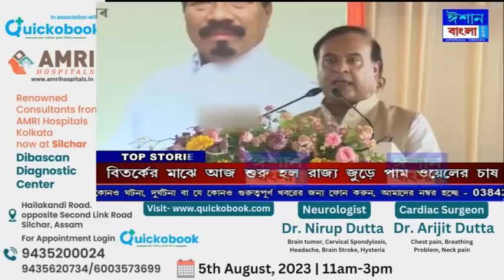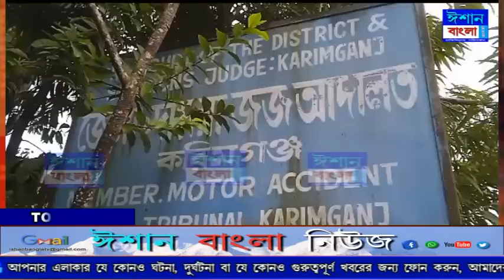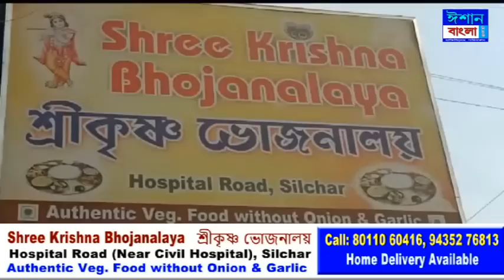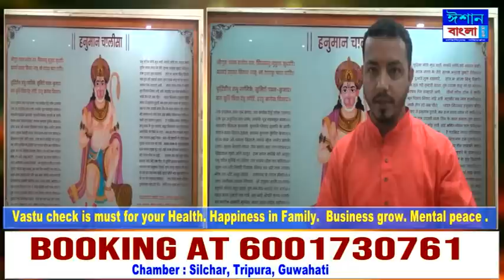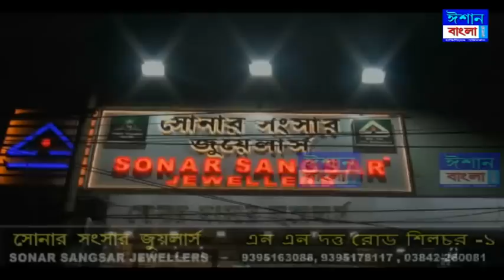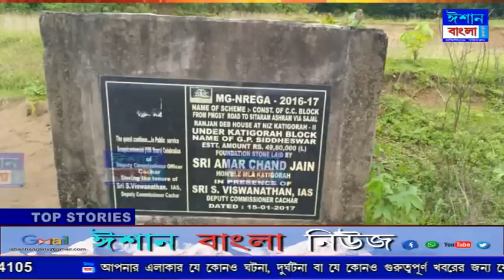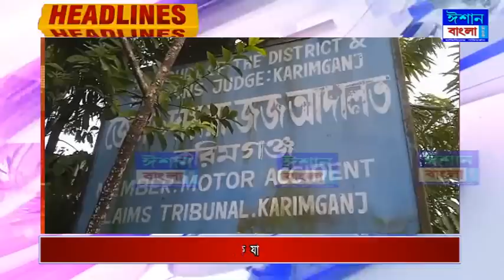ISHAN BANGLA NEWS 08 - 08 - 2023